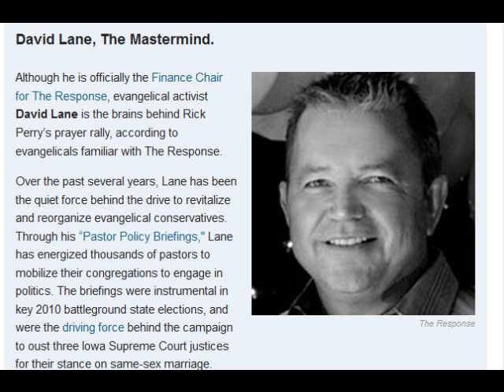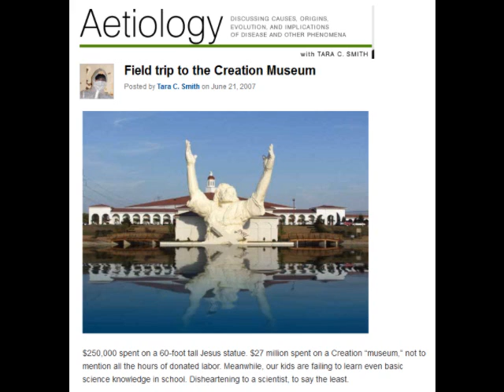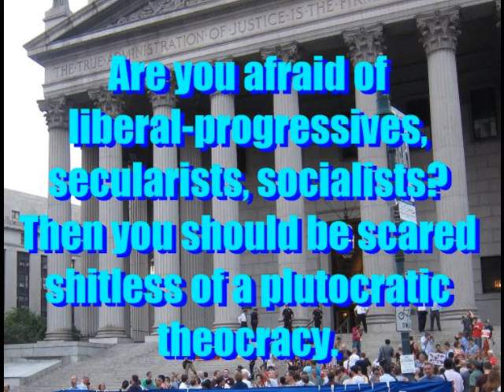Butt Sniffin': Culture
"Secretive Religious Right Organizer David Lane Admits That He Is A Political Operative"

David Lane, who has long played a key behind-the-scenes role in organizing Religious Right events, admits that he is a political operative whose goal is to mobilize voters and activists to retake America.